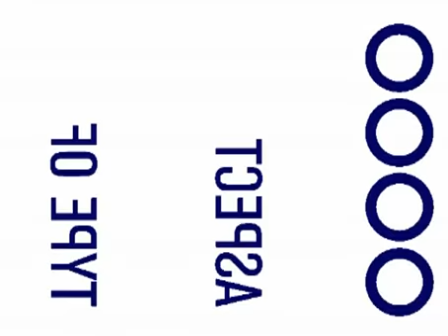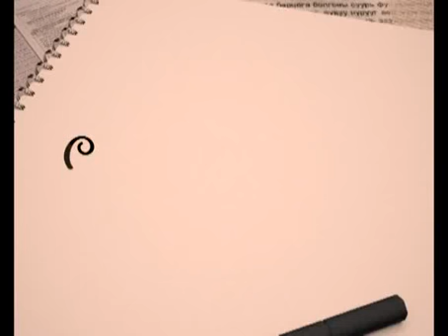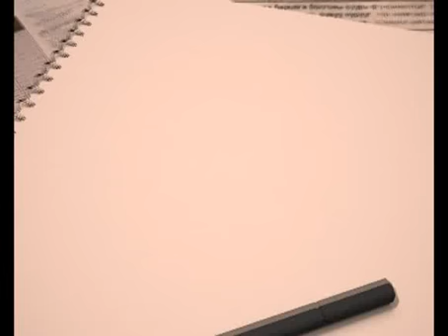Сэтгүүлчийн урлан "Сэтгүүлч И.Ренчинханд"